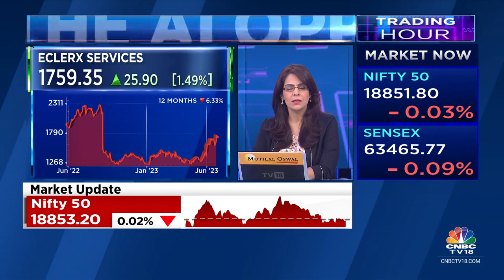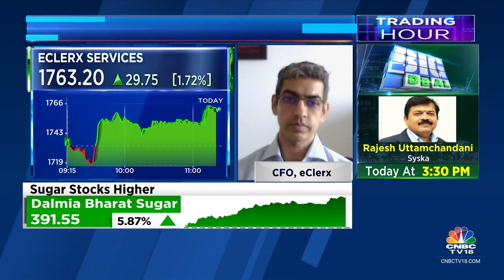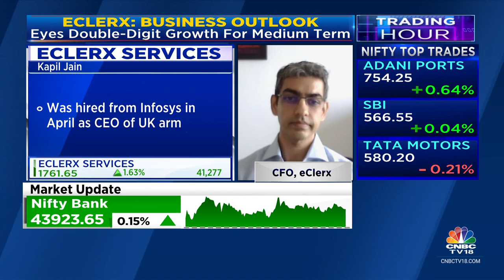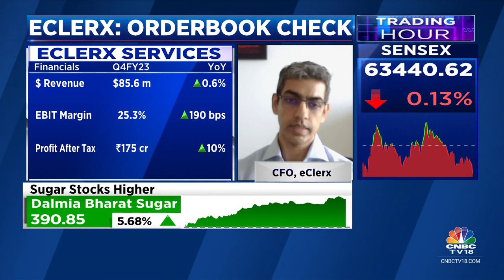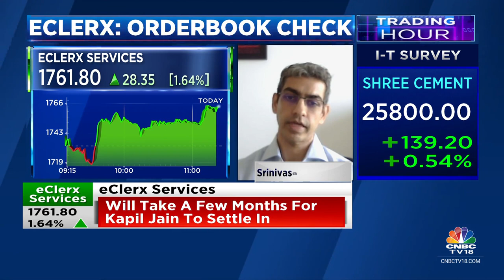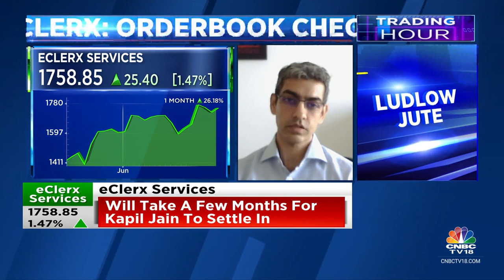Q1FY24 Will Be Soft, See A Sequential Decline: eClerx | CNBC TV18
Will know recently-appointed Group MD & CEO Kapil Jain's strategy for the firm in a couple of months, says Srinivasan Nadadhur, CFO, eClerx. They expect a sequential decline in Q1FY24.

n18oc_business